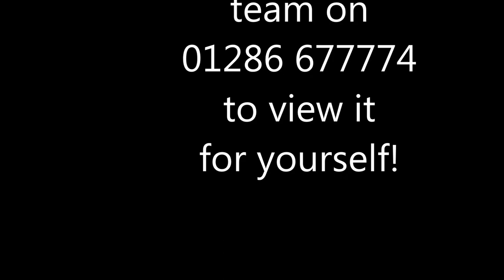Graianfryn , Llanwnda, LL54 7YB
A graceful a home as you could wish to find, complemented with over 3 Acres of land and gardens!
A particularly appealing Detached Period Country Home – the emphasis has been to preserve the beautiful charm and character within the interior with fitting contemporary touches where required.